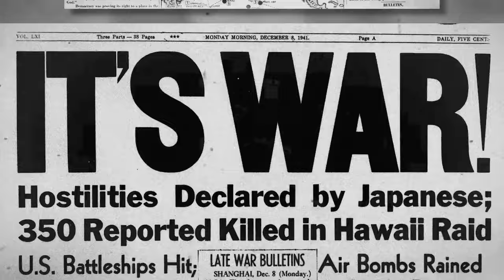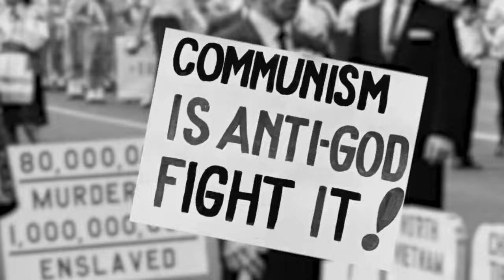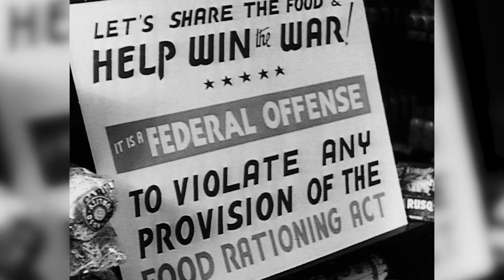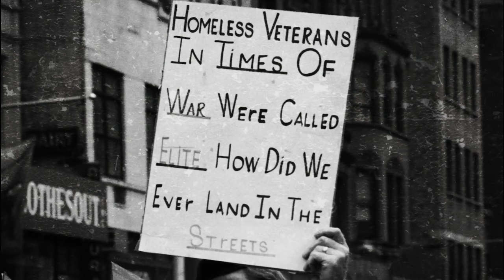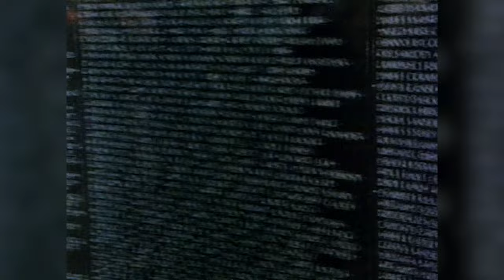How WWII and Vietnam Veterans Were Treated Differently | History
WWII and Vietnam Veterans put their lives on the line for their country. But their treatment by government and civilians were completely different.